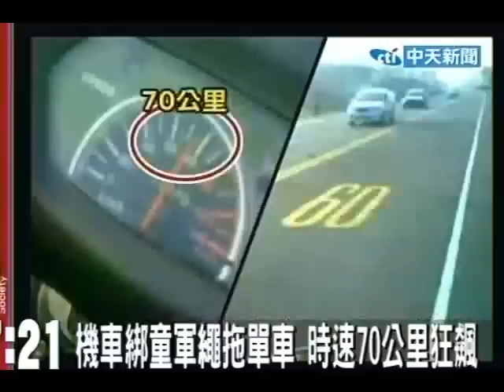機車綁童軍繩拖單車 時速70公里狂飆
中天新聞》台中有母親為了省錢、省油，載兒子騎著摩托車，另一個兒子則坐在用童軍繩綁在機車後方的一台腳踏車，一路從大甲往大安方向騎了3公里遠，機車還超速騎到70，腳踏車車身晃動、龍頭不穩幾乎快摔車，這一幕全讓路人看傻了。